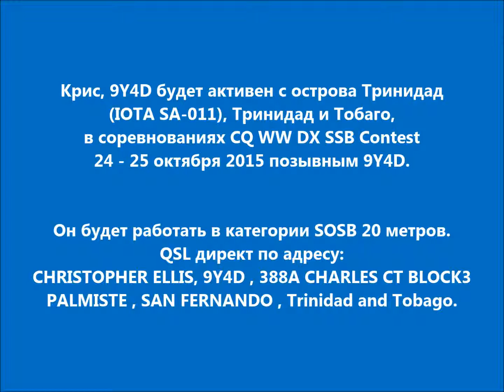9Y4D Остров Тринидад Тринидад и Тобаго. С сайта dxnews.com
Крис, 9Y4D будет активен с острова Тринидад (IOTA SA-011), Тринидад и Тобаго, в соревнованиях CQ WW DX SSB Contest 24 - 25 октября 2015 позывным 9Y4D.